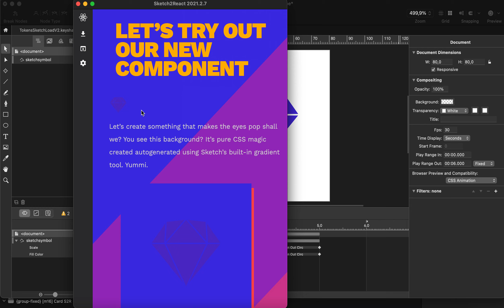Sketch2React 2021 – New component – {image-external}